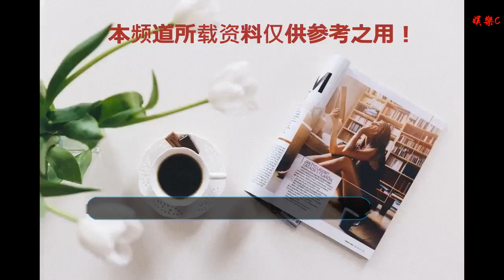養眼、悅目、怡情，《火王之千里同風》深冬送暖意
谢谢！

      原標題：養眼、悅目、怡情，《火王之千里同風》深冬送暖意

最初追看《火王之千里同風》完全是出于對《火王之破曉之戰》的好印象，在那部戲里，景甜和陳柏霖組成的高顏值高甜CP組合，實在是太圈粉了。《火王之千里同風》中，繼續被他倆甜而不齁的愛情故事所著迷。不僅如此，劇集還恰到好處的鑲嵌進了科幻、商戰、懸疑等元素，在他們的包裝下，愛情戲也更加有看點。尤其值得一提的就是景甜，在這部劇里，她在形象上來了一個大變身，一襲嬌俏美麗的短發，外加一身百變的時尚女裝，時而颯爽英姿時而知性大氣時而俏麗嬌萌的即視感，頓時噴薄而出。
《火王之千里同風》對受眾的遴選非常精準，劇集就是對準90后甚至00后等年輕網友與觀眾，也因此，劇情在節奏上明顯加快，非常貼合整個劇設。而隨著劇情的不斷推進，矛盾的不斷升級，男女主角之間的情感沖突、風格對撞也花火四濺，讓人在體驗浪漫美好、甜蜜幸福的時候又能感受得到別樣的風格。這種干凈不拖拉的敘事風格，以及快速推進的高能節奏，一如景甜飾演的童風的雷厲風行一樣，既應景著人設、劇設，又能很快就將觀眾帶入到劇情中。

林燁是高冷的霸道總裁，童風是熱血的干練記者，兩人的不打不相識自然會如同天雷勾地火一樣炙熱。兩人從互懟互掐互撕，到包容溫情浪漫，火辣火辣、麻利麻利、溫馨溫馨的愛的進程非常應景當下年輕人的愛情路徑，所以非常引人入勝。而景甜始終在線的演技，讓童風這個記者在爽直率性的同時又不乏溫情暖甜的另一面。作為知性女性的正確愛情觀、人生觀，作為麻辣記者的爆棚正義感，景甜都拿捏的恰到好處。看慣了景甜的古裝戲，突然看到她在現代職場生活劇中有這樣的表現，還是挺讓人驚喜的。

《火王之千里同風》堪稱是一部顏值盛宴，劇中，除了景甜陳柏霖這對顏值天后天王之外，還薈萃了張逸杰、賴雨濛、張維娜、劉海藍、孫紹龍、范一宣、杜俊澤等顏值全程在線的帥哥美女，整個觀劇的過程都非常養眼、悅目。關鍵是，劇集在服飾妝容造型方面，也緊跟時代潮流，時尚感十足，潮流感爆棚，絕對有除塵洗眼的強力功效。特別是女一號景甜，在造型服飾妝容上的福利簡直是逆天了。各種好看的發型，各種不同的口紅色系，各種耳環首飾，還有各式各樣到令人眼花繚亂裙裝、風衣、職業女裝，等等等等，都在很大程度上提升了整部劇集的時尚指數。而劇中的時尚美感不僅呈現于人物角色的服飾造型妝容上，更體現在整部劇中的辦公環境、家居寓所中。那些辦公設備、家庭用品，點點滴滴，細枝末節中都呈現出了滿格的潮流指數和時尚感覺。說真的，很想擁有劇中那樣闊氣的豪宅和高質的家具。

高顏值男女負責養眼，時尚潮流指數爆表的服飾妝容造型負責悅目，麻辣又浪漫的愛情故事負責怡情頤神，正義正能的主題負責勵志，深冬之際看《火王之千里同風》，就好像被暖流襲擾心頭，溫馨、溫情，暖心、暖魂。